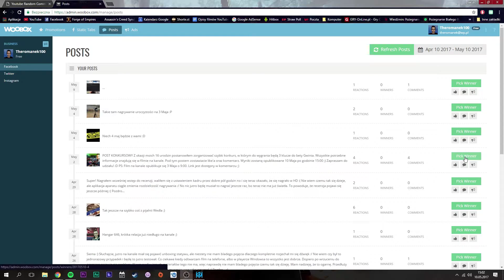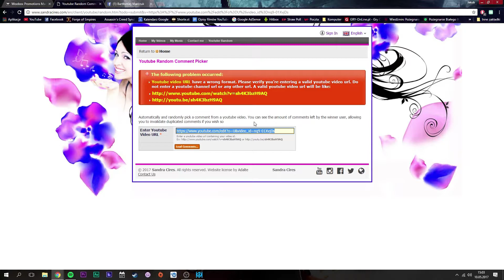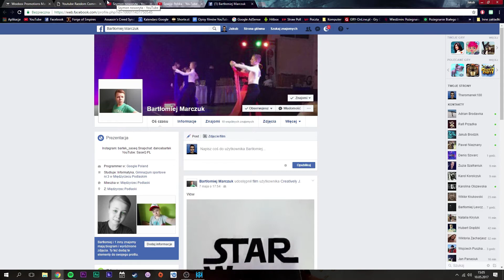WYNIKI KONKURSU na 16 Urodziny /3 Kody do GWINTA!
Hej, cześć, siemano wam wszystkim tu ja theromanek100 i w tym filmie mam dla was wyniki konkursu z okazji moich 16 urodzin. Więcej informacji w samym filmie ;) Zapraszam :)
- Nick: Sergio Kun Aguero 16
- ID: 60262
- Klub: ST SKORPIONS TEAM
- ID Klubu: 4323
- Nick: theromanek100
- Nazwa Klubu: Manchester City FC
- Nick: theromanek100
- Nazwa Miasta: Drelów
- Nick: theromanek100